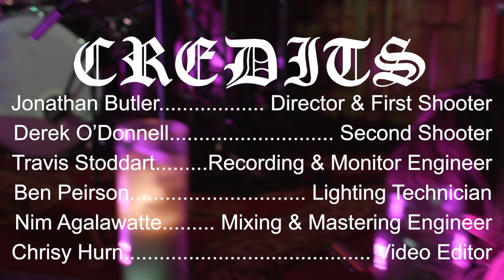Basement Revolver • Embody Live Sessions (Live at St. Luke's)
Guitar/Vocals: Chrisy Hurn
Guitar: Jonathan Malstrom
Bass/Synths: Nim Agalawatte
Drums: Levi Kertesz

Recorded live at St. Luke's Anglican Church, Hamilton ON

Recording Engineer: Travis Stoddart
Mix Engineer: Nim Agalawatte
Mastering Engineer: Nim Agalawatte

This project is funded in part by FACTOR, the Government of Canada and Canada’s private radio broadcasters. Ce projet est financé en partie par FACTOR, le gouvernement du Canada et les radiodiffuseurs privés du Canada. We acknowledge the support of Ontario Creates, the Ontario Media Development Corporation, and the Government of Ontario.